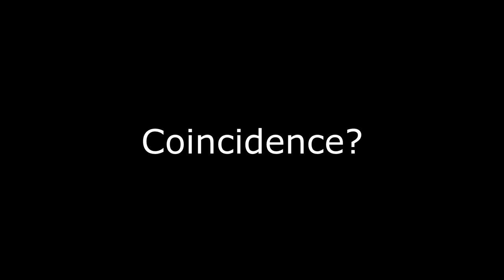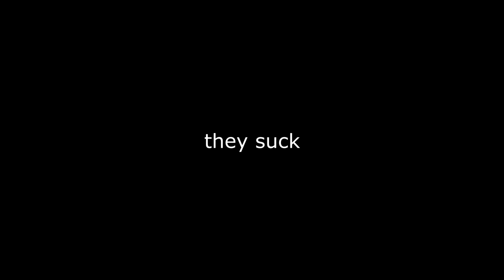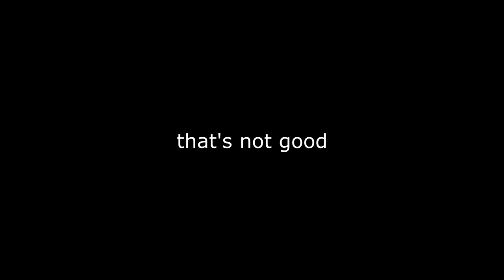The Forgotten Faction in Sea of Thieves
Welcome.. To the Order of Souls. Sea of Thieves' neglected middle child of factions. While the new updates to the game kept adding new content to all the other main-factions, Order of Souls Voyages have remained the same for a very long time. But is that a bad thing?

What kinds of activities does the Order have to offer? And how do they make gold? Today, my friends, I explored the breadth of activities available to The Order of Souls in an attempt to answer those questions but what happened was.. Very unexpected. Enjoy!